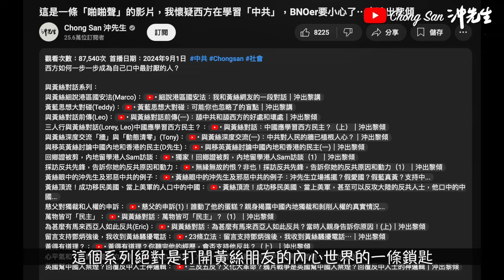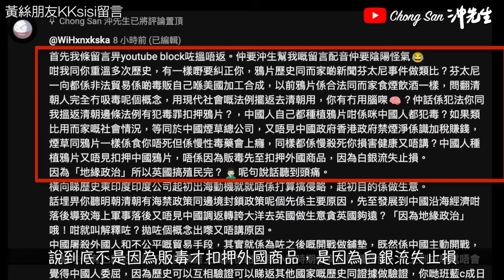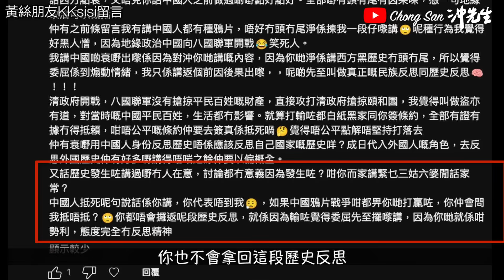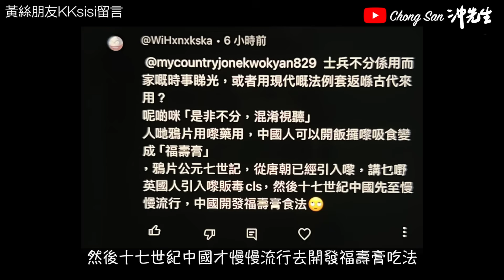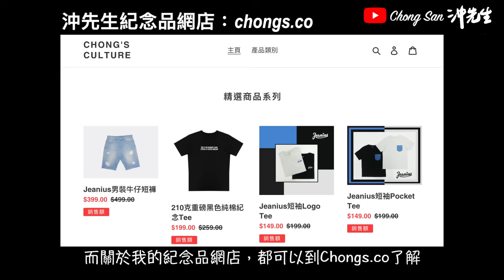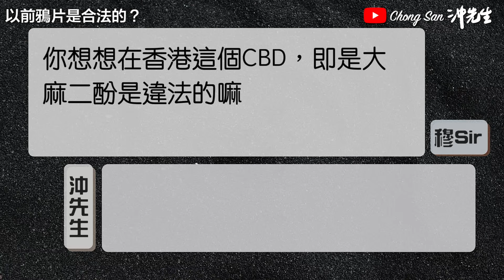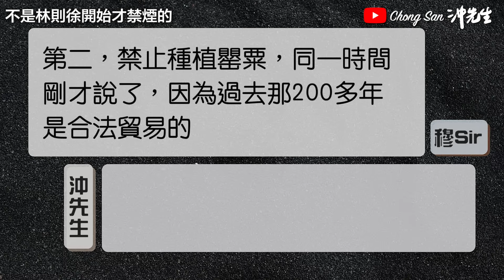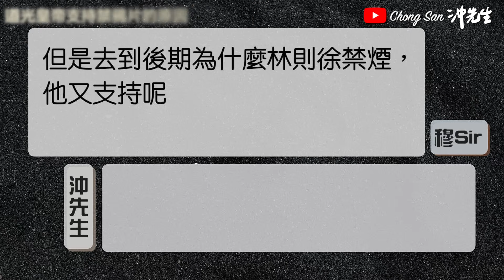與黃絲對話：「八國聯軍盜亦有道？戰敗了說甚麼委屈？」，與穆Sir一起拆解「黃式道理」（1）｜沖出黎傾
本集橫額內容包括：
以前賣鴉片是不是合法的？
是否到林則除的年代才開始禁煙？
當時吸食鴉片有甚麼條例和規限？
當時民間和皇帝吸食鴉片的情況等等

微博／BiliBili: ChongSan沖先生

攝錄器材／Photographic Equipment:
相機／Cameras: Canon EOS R6, M50
收音／Microphones: Rode NT1, Wireless Go, VideoMic NTG, Video Micro, Shure SM58s
航拍／Drones: Dji Mavic Air, Dji Mini 2
穩定器／Gimbal: Dji Ronin-SC
運動相機／Action Camera: GoPro Hero 7
手機／Smartphone: Apple iPhone 15 Pro
相機兔籠／Camera Cage: SmallRig